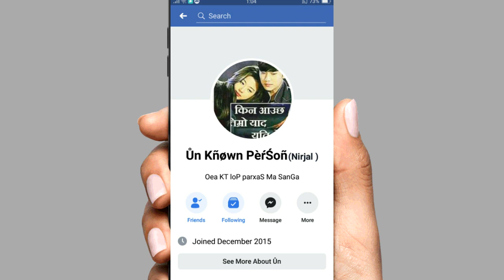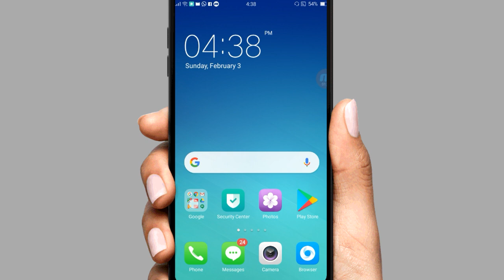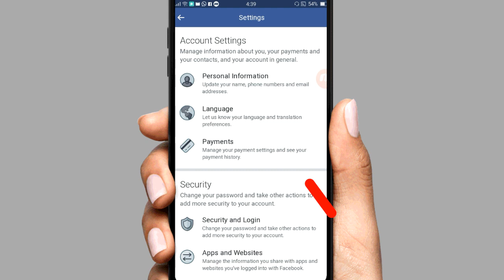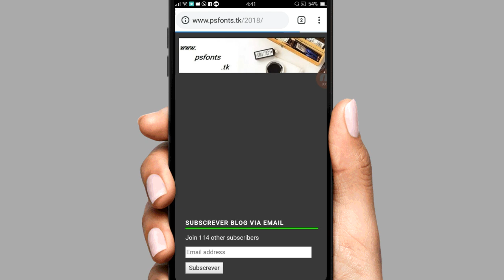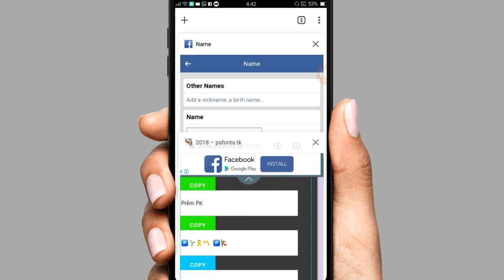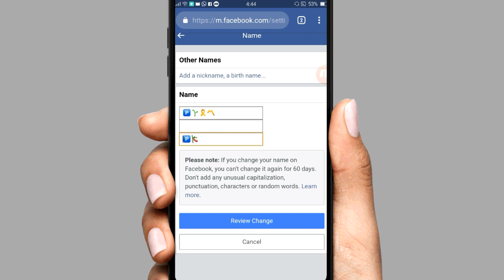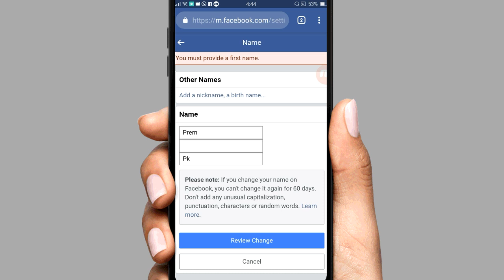Style Name For Facebook 2019 ||How To Change Fb Name || Facebook Trick 2022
नमस्कार साथीहरू आज्को यस भिडियोमा महिले  facebook मा style style को name कसरी चेन्ज गर्न सकिन्छ भने बारेमा बताएको छु यश भिडियो को मद्धतले सलिलै सङ्ग चेन्ज गर्न सक्नुहुनेछ ||how to change fb name stylish nepali,style name for facebook

how to change fb name stylish nepali
facebook Trick
Stylish Name List For facebook
names for fb profile
fb stylish name trick in nepali
unique name for facebook profile
stylish name for fb girl
fb stylish name list 2019
best name for facebook account
stylish fb profile name in nepali
list cool fb names
style name for facebook